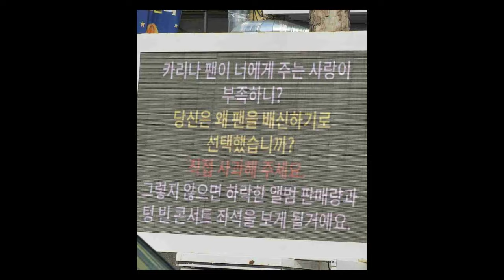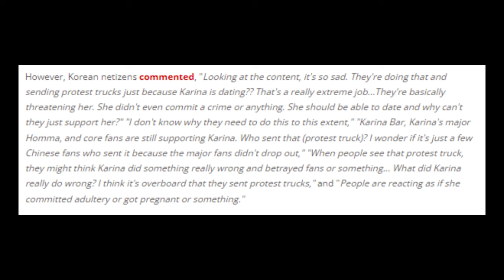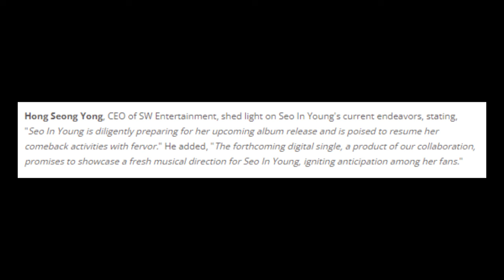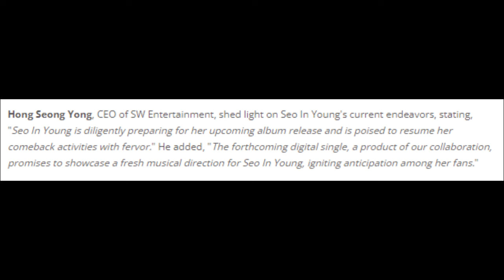Red Velvet's Joy, BTS's Jin, aespa Karina's dating news, The Boyz's new Teaser Photos, Seo In Young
- Red Velvet's Wendy returns to school in the latest teaser photos for her upcoming mini-album 'Wish You Hell'
- BTS's Jin will be discharged from the military in just 100 days
- Chinese fans send protest trucks to SM Entertainment after aespa Karina's dating news
- The Boyz unveil new teaser photos for their 2nd full album 'Phantasy Pt. 3: Love Letter'
- Seo In Young starts new chapter by signing exclusive contract with SW Entertainment